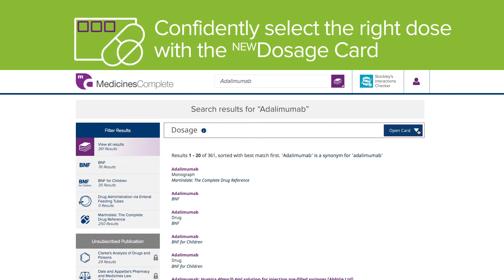MedicinesComplete - Dosage Card